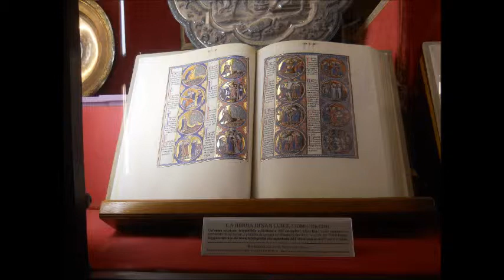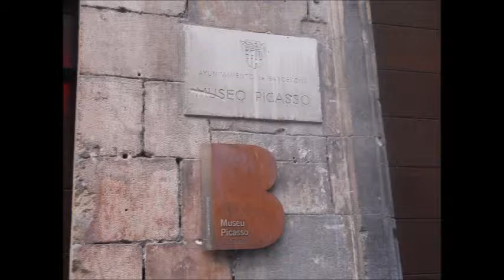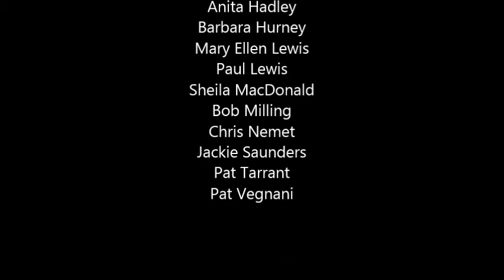Spain 2013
Camp Jackie, Spain April 2013